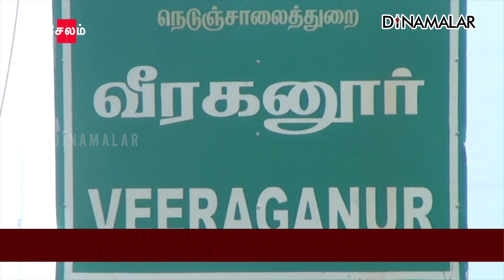ஒரு வருடமாக கலப்பட பெட்ரோல் விற்ற பங்க்: அதிகாரிகள் உடந்தை?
ஒரு வருடமாக கலப்பட பெட்ரோல்
விற்ற பங்க்: அதிகாரிகள் உடந்தை?